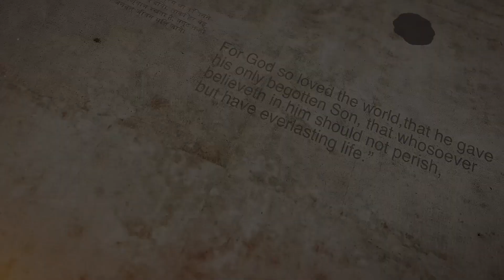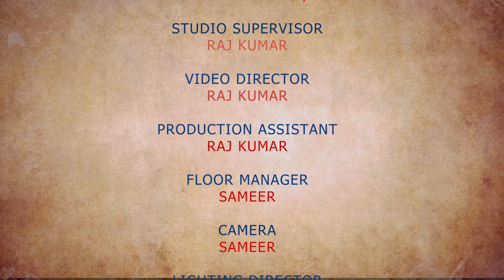13 The Journey of Israel | Crossing Jordan to Reach Canaan | Stanley Kumar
There were so many ups and downs in the journey of the Israelites from Egypt to Caanan through which God was refining the ones who would enter the promised land. Let us study them in this series so that we do not make the same mistakes the Israelites made.

Series: The Journey of Israel
Speaker: Pr. Stanley Kumar